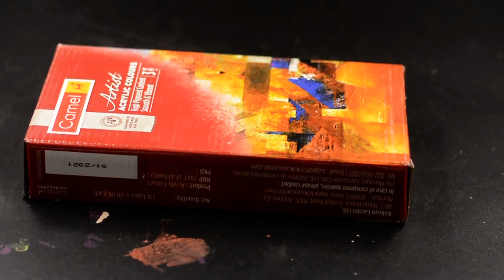Artist Acrylic Colors 120 ML Tube Permanent Yellow Medium Series 2 ( B ) 338